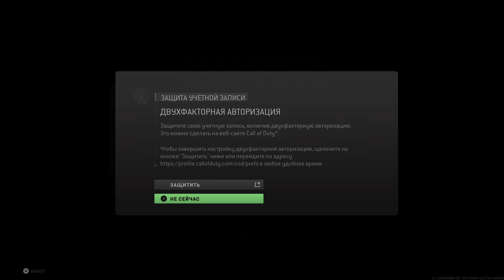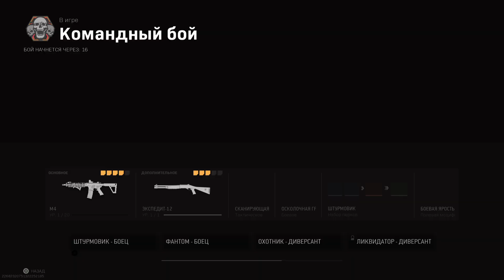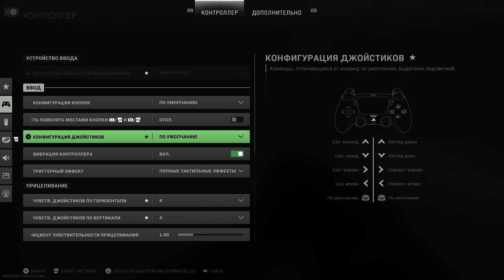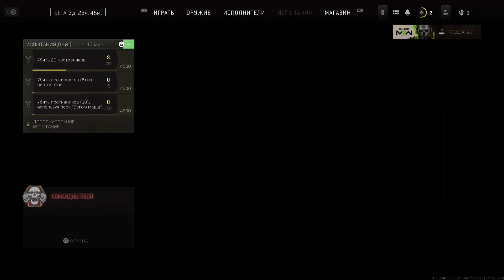Call of Duty: Modern Warfare II: BETA - Начало